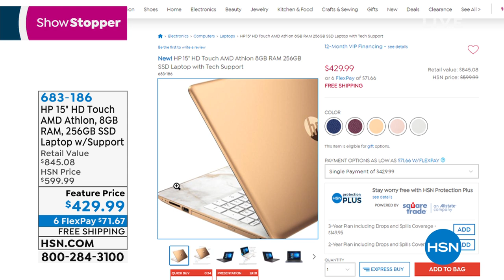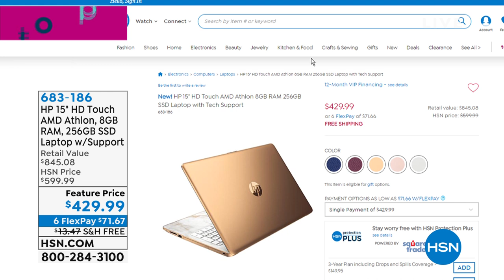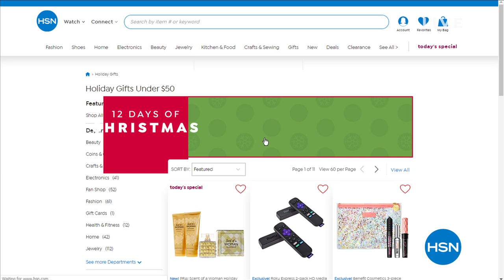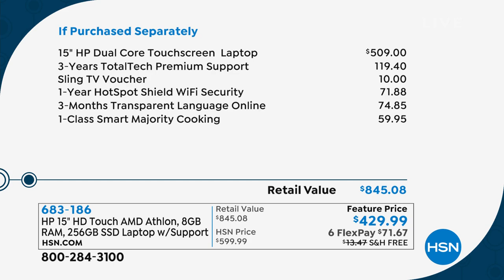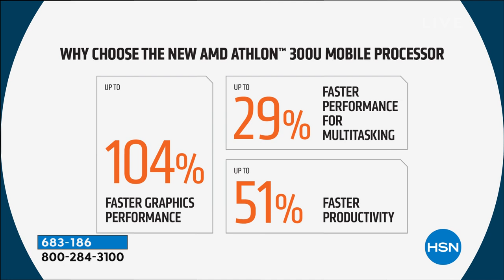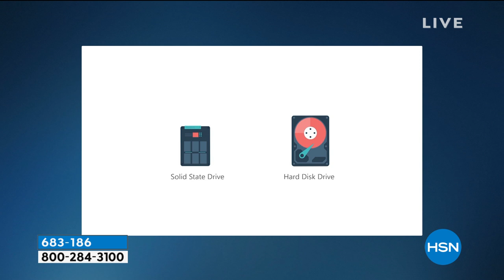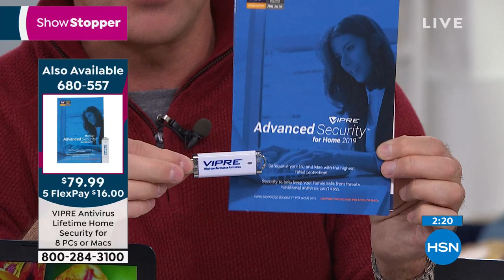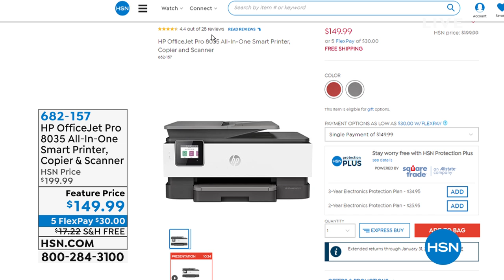HSN | Get Gifty 11.06.2019 - 08 AM